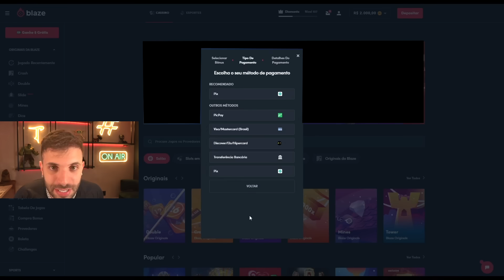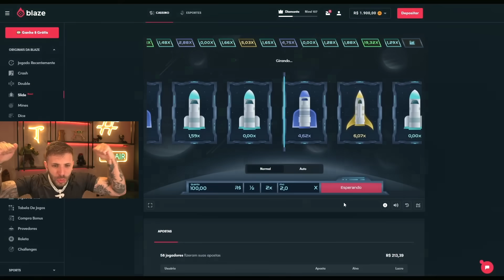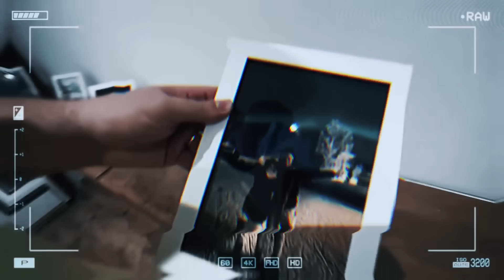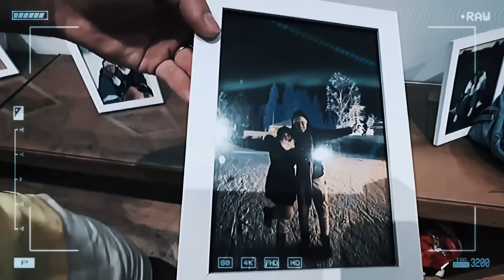Eu Não Acredito Mais No Amor 💔